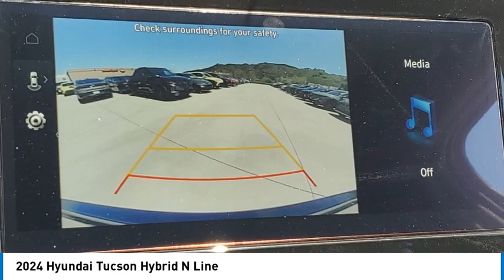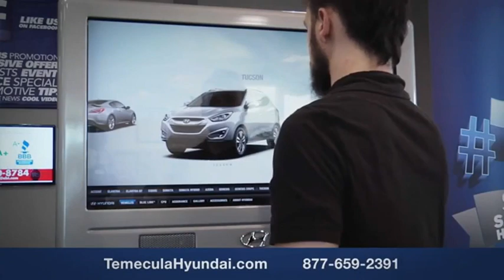2024 Hyundai Tucson Hybrid TEMECULA MURRIETA MENIFEE HEMET CORONA ESCONDIDO HT24067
2024 Hyundai Tucson Hybrid N Line

Temecula Hyundai
27430 Ynez Rd.

Pick up this Phantom Black 2024 Hyundai Tucson Hybrid, available today at Temecula Hyundai. This could be the one you've been searching for.